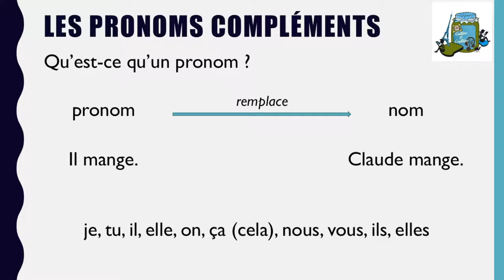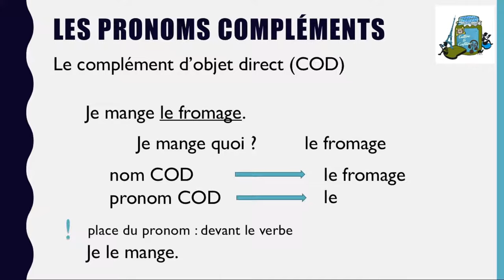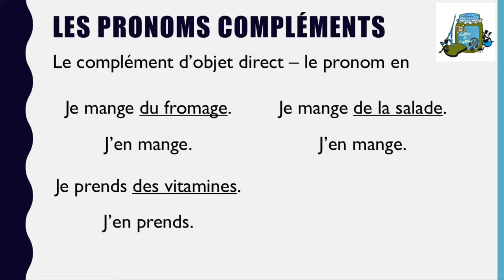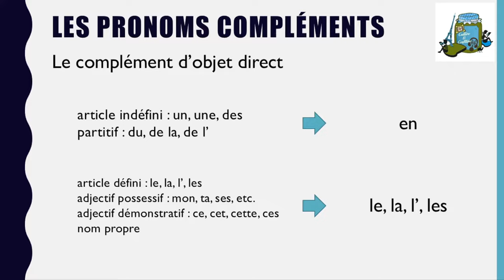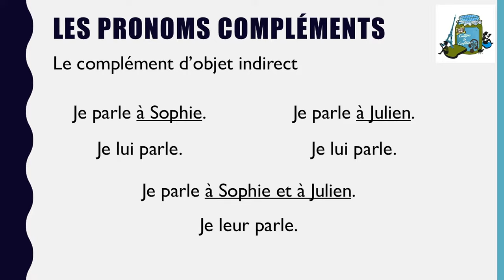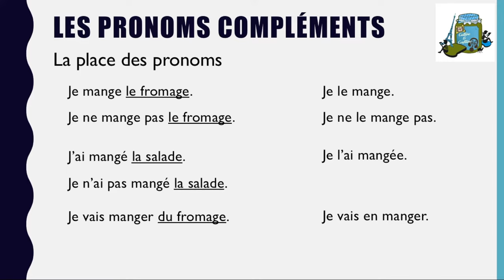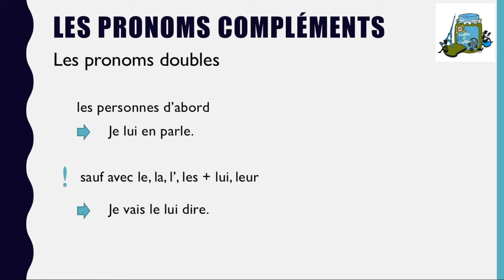Les pronoms compléments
Voici le sommaire de cette vidéo :
0:00 - 00:38 : Qu'est-ce qu'un pronom ?
00:38 - 03:15 : COD
   00:38 - 02:14 : le, la, l', les
   02:14 - 02:48 : en
03:15 - 05:12 : COI
   03:15 - 04:18 : lui, leur
   04:18 - 04:55 : y
05:12 - 06:12 : la place des pronoms
06:12 - 06:59 : résumé

Tu trouveras toutes sortes d’astuces pour animer ton cours de FLE sur le blog

🎁 SAVOIR QUEL TYPE de prof tu es en passant le test proposé sur le site et en t'inscrivant à l’infolettre de Culture FLE : remplis le formulaire sur le blog Culture FLE